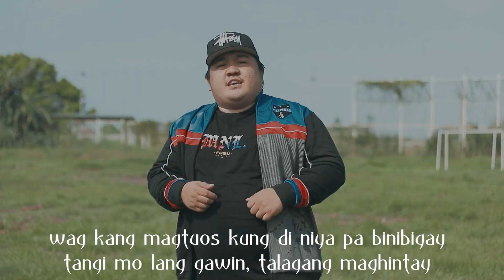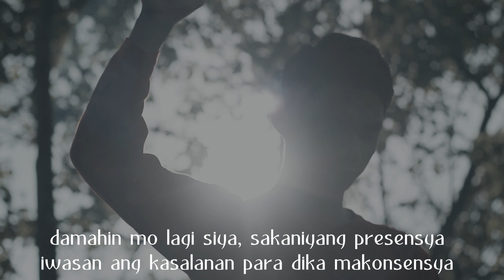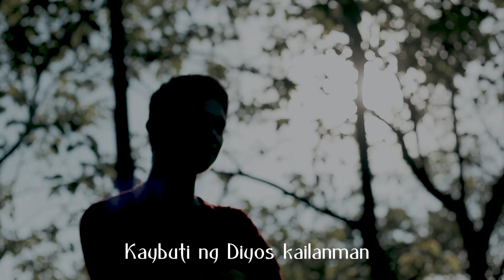God is Good All The Time - PinoyJian ft. L.A.B (Kaybuti ng Diyos) OMV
Connect in Facebook account:
PinoyJian

Instrumental beat:
ShadyBeats

Mixed/Mastered by:
PALP Recording Studio

Shoot & Edit:
Lennon Rocero

For Recording (PALP RECORDING STUDIO) Scheduling, Bookings,